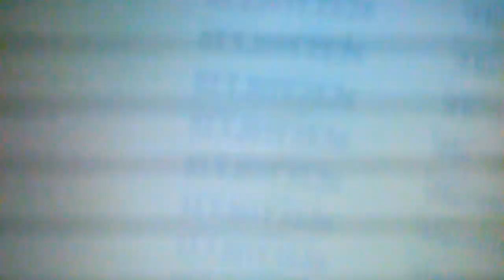MAVROVO VLOG DAY 3 #3